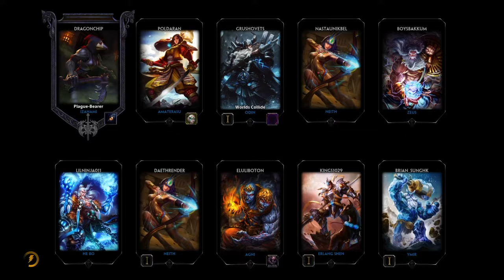Smite Playing Izanami